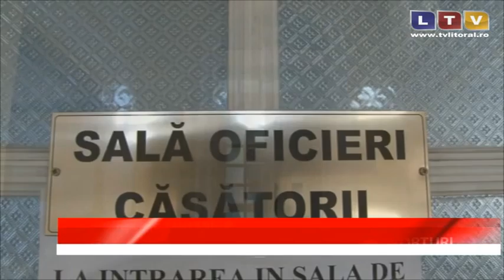Constănțenii nu se grăbesc să ajungă în fața ofițerului de la starea civilă - Litoral TV